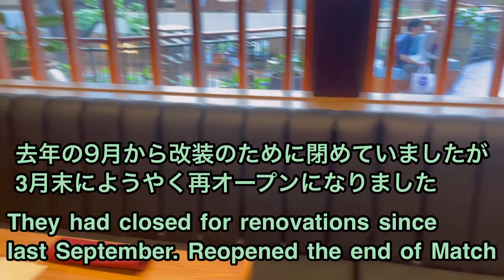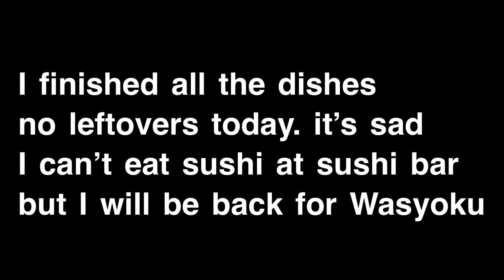古希ばあのハワイ日記 Vol. 23 [Restaurant Suntory]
今日はロイヤルハワイアンセンターの新装開店したサントリーにディナーに行って来ました。
でも私は昔の方が良かった、、、お好みのお寿司が食べたーい！